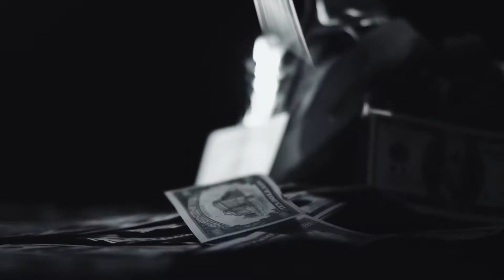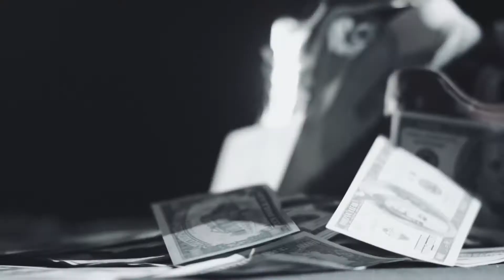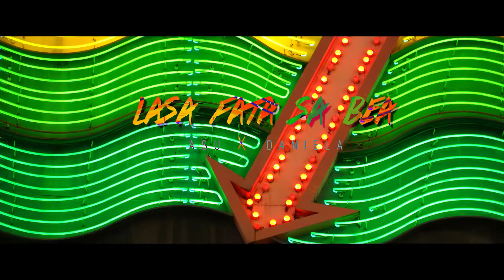Jean De La Craiova,Sorinel Pustiu | Party Mix